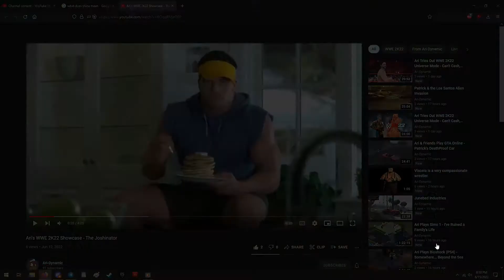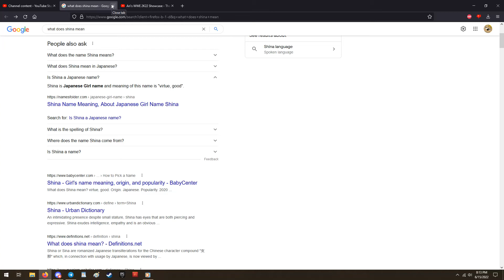WWE 2K22's banned words are stupid. Sorry, not sorry.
I can understand some banned words, obviously, but c'mon man this is a little too silly even for me. This is WWE 2K22, not Paw Patrol.